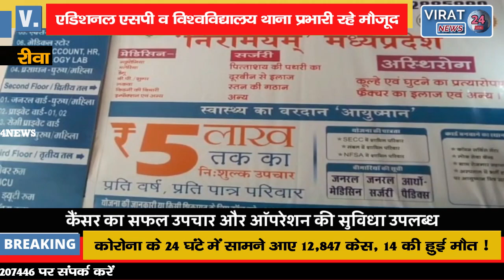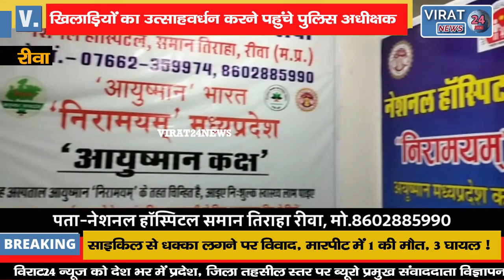🔻रीवा- खिलाड़ियों का उत्साहवर्धन करने विश्वविद्यालय स्टेडियम में पहुंचे पुलिस अधीक्षक !